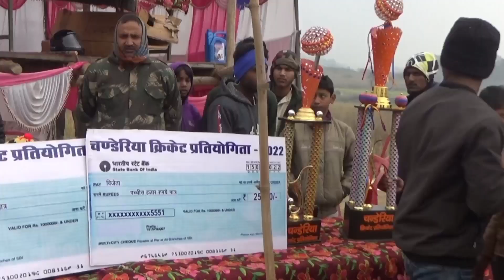CRICKET CHANDERIYA : कालिकन vs गंगौली | सेमीफाइनल क्रिकेट मैच 2021-22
बहोत ही रोमांचक मुकाबला क्या कहने इस मुकाबले के साँसे रोक देने वाला यह मैच रोमांच की सारी हदें पार कर देने वाला यह मैच